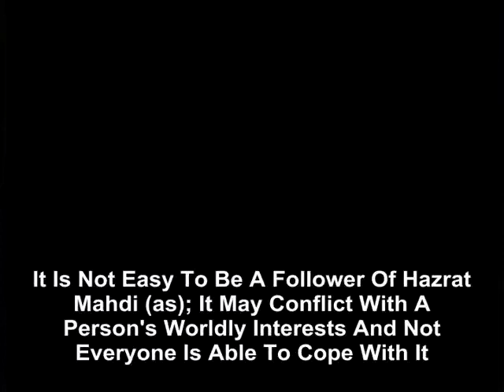It is not easy to be a follower of Hazrat Mahdi (as).mp4